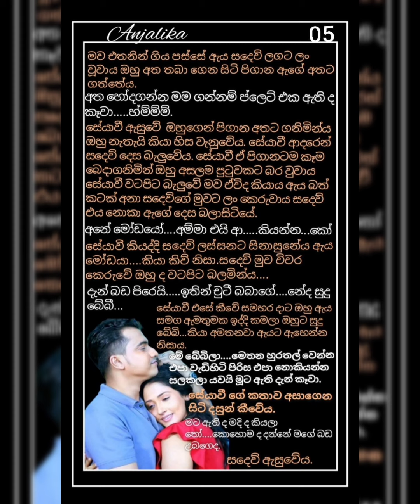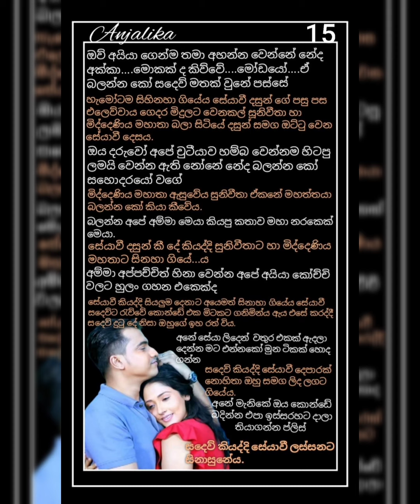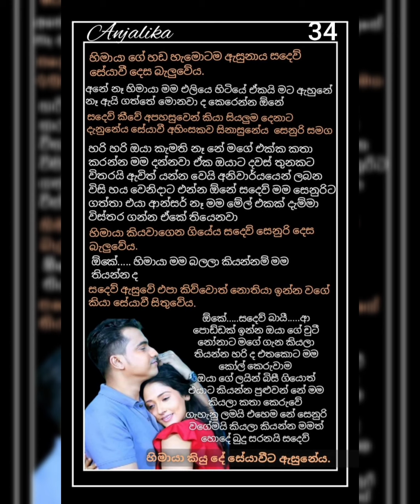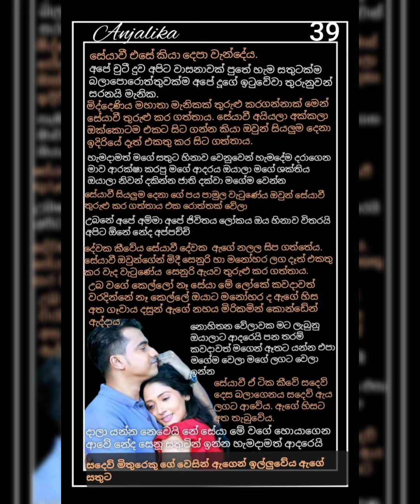දෙවන්ත ♥(keshthara )story